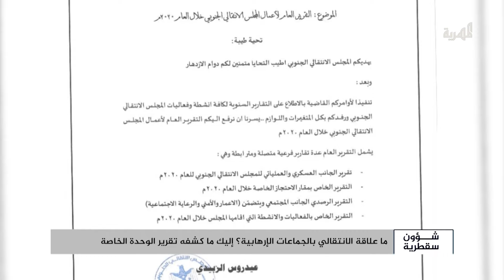الإمارات تنشئ جناحا خاصا في مطار سقطرى لاستقبال القادمين من أبوظبي | شؤون سقطرية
- الإمارات تجتزئ مواقع خاصة من أراض مطار سقطرى الدولي
- الإمارات تنشئ جناحا خاصا في مطار سقطرى لاستقبال القادمين من أبوظبي
- وصول تعزيزات عسكرية جديدة قادمة من الإمارات إلى معسكر رأس مومي شرق سقطرى
- القربي: الصراعات والتشظي يهددان اليمن ما لم تتخلص المكونات من الولاءات الخارجية
- مشايخ ووجهاء الأرخبيل يرفضون تمكين الإمارات من جزر سقطرى
- الصراعات والتشظي يهددان اليمن ما لم تتخلص المكونات من الولاءات الخارجية
- أزمة مواد غذائية واتهامات للسلطات بعدم الرقابة على الأسواق
- سقطرى..تدشين أول معرض حرفي لتسويق المنتجات الفخارية
- توسيع النطاق الجغرافي لمشروع الحفاظ على التراث ضمن مشروع اليونسكو الجديد باليمن
- المهرية نت: الاستعانة بالحكيم سلوك الإنسان القديم في سقطرى